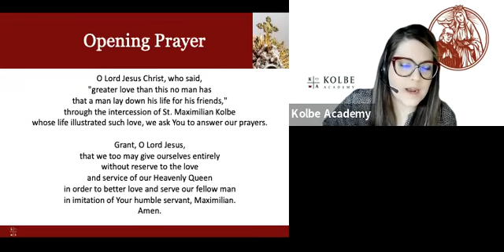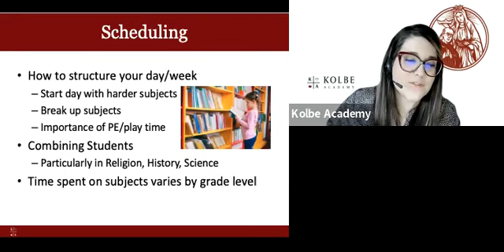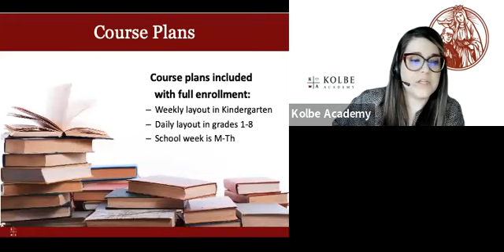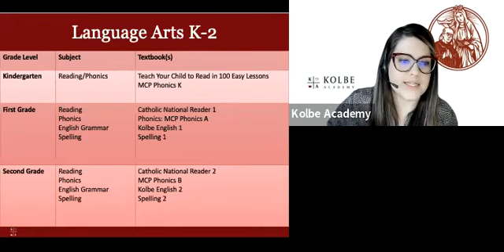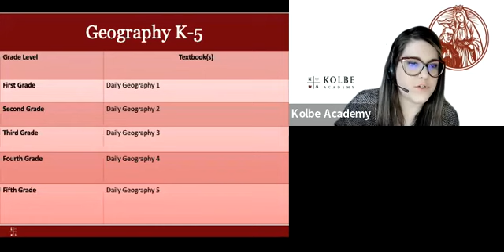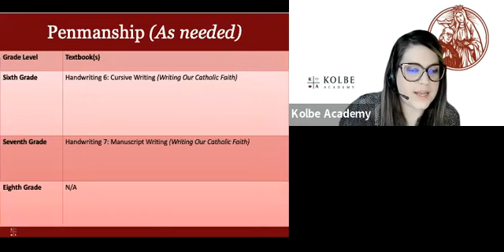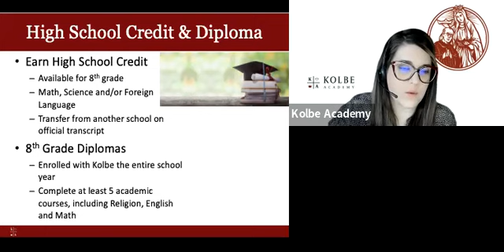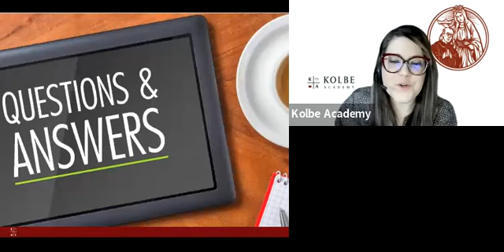2/23/22 - K-8 Homeschool Webinar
Come learn more about our Traditional School-At-Home Program at Kolbe Academy! Topics covered include Kolbe's classically based curriculum, the support and services available to our families including grading services, expertise of our academic advising staff and some introductory comments about high school preparation.